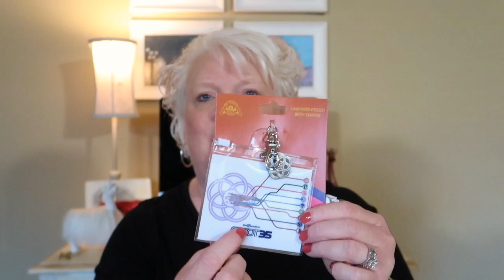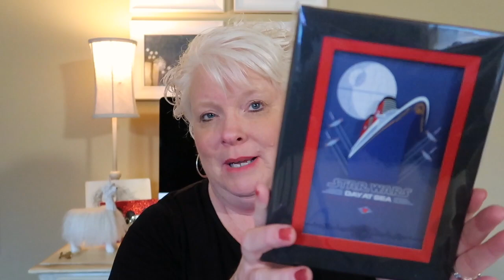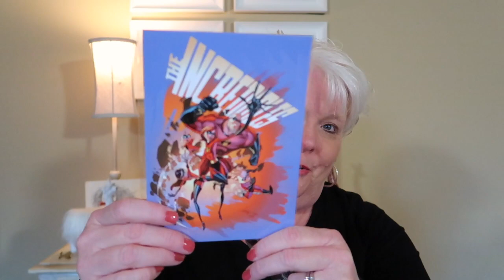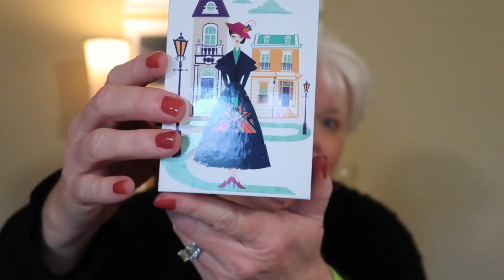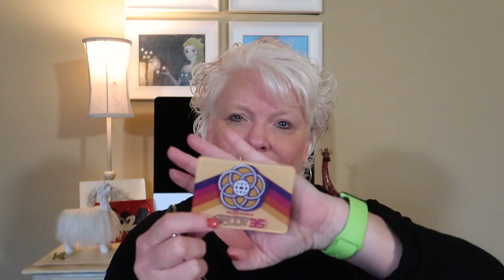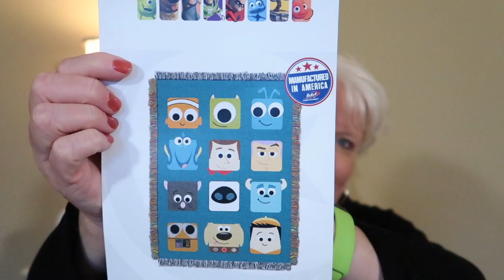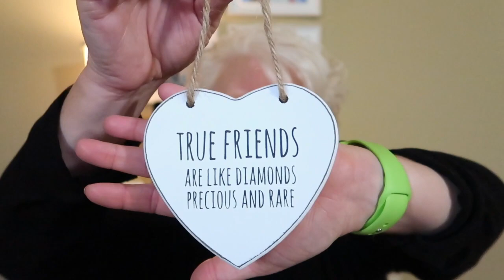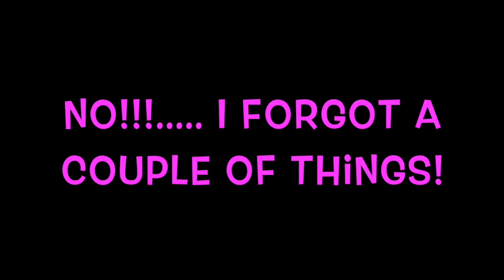MEGA! DISNEY WORLD HAUL!! Dooney & Bourke~ LoungeFly~ Backpack~ So Much More!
Today I'm bringing to you my Haul from our recent trip to Disney World. Plus, some Christmas goodies also. I hope you will enjoy. Thank ya'll so much for watching and being part of my channel.

Mail For PixieDust & Peaches 🍑
Simpsonville, SC
29681